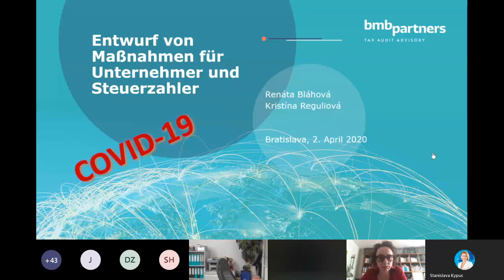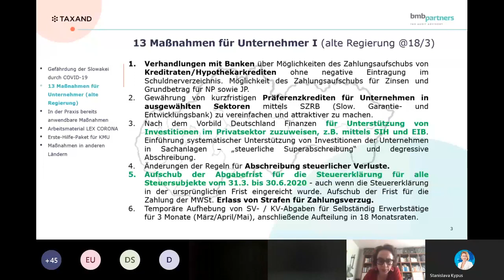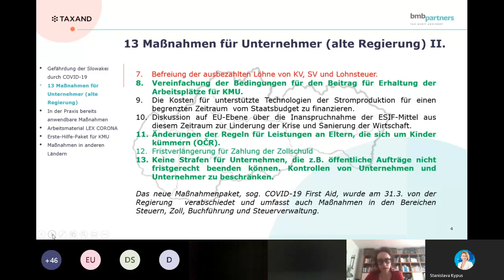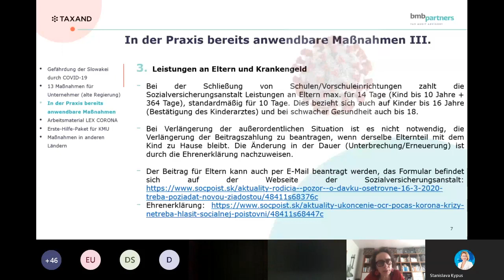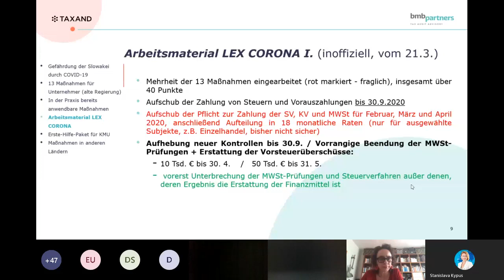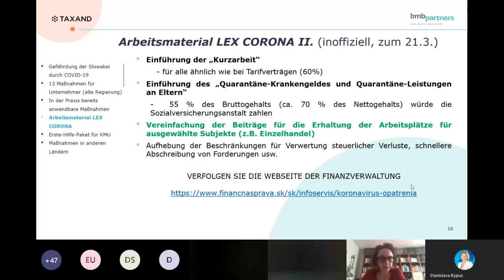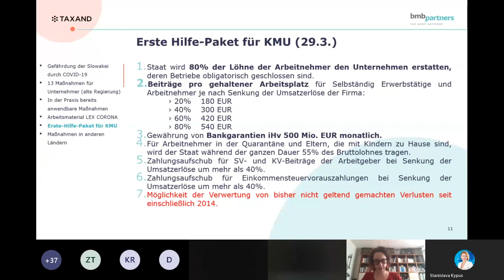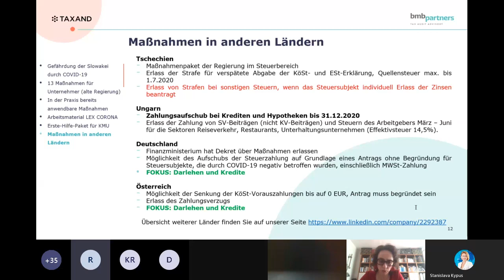Webinar Staatliche Hilfsmaßnahmen für die slowakische Wirtschaft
Webinar mit Steuerexpertin Renáta Bláhová von BMB Partners